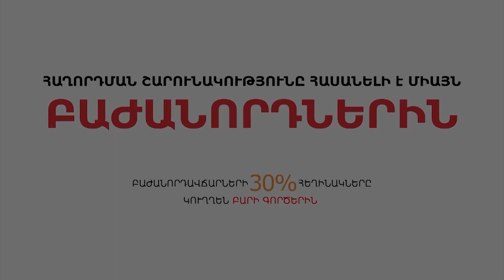Որքան էլ տարօրինակ թվա՝ 1937թ.-ի բռնաճնշումները չեն ազդել Ռուսաստանի ժողովրդագրական պատկերի վրա